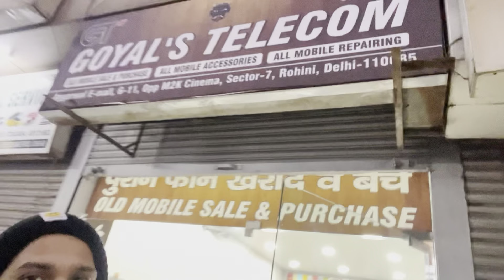Cheapest iPhone Market in Delhi | Second Hand Mobile | iPhone Sale | iPhone 12pro,iPhone 11,Xs,SE 2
sector-7 rohini
delhi 110085

I'm on Instagram as @goyals_telecom. Install the app to follow my photos and videos.